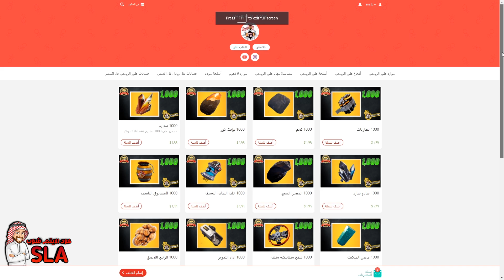95 في بكس مهام فورتنايت طور الزومبي اليومية FORTNITE STW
FOTRNITE STW

 زر التنبيهات ( 🔔 )  يوصلك أشعار المقاطع اليوميه